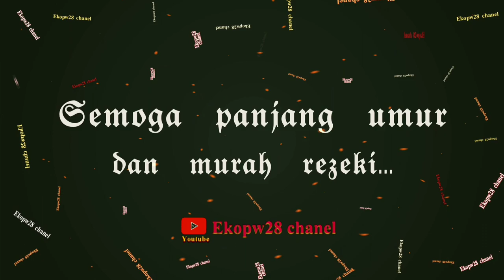Buka Sungkup Sambungan Pelintir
Buka sungkup sambungan ranting error (pelintir)
Ujicoba ranting erorr hidup dan kuncup ranting tumbuh subur